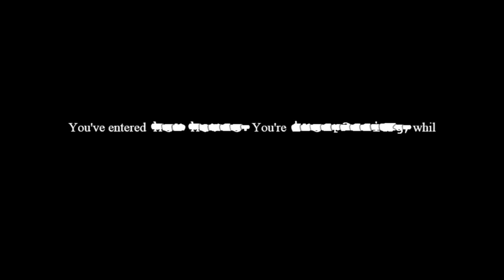Please Love My Computer Game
You finally left home on August 9th, 2017. You hated that place, you hated how it made you feel... And yet you closed yourself off in that unfortunate abode. Leaving was the only rational choice, but maybe it wasn't the best one. Even once you leave, scars don't simply disappear. They say time heals all wounds, but the extent of how much that can heal may be limited. Especially when it keeps being picked and torn at, when you're expected to do something, something you hate. But it lingers over you, tortures you.

I hope you love this game, I mean that sincerely. Would you please love this computer game? In the game you explore a black and white house; you can just wander, and indeed may wander for some time without really knowing what to do. But I promise you that there is depth and hidden layers here. Sometimes we want to be loved, but not want to be seen. But how can one expect to truly be loved if one also won't share oneself? Loving anything else but the true person is like loving an apparition, it's just an image of a being rather than the being themselves.

It's a sort of cryptic house exploration game about discovery, road blocks, atmosphere, love, and creation. There are things to interact with, non-linear progression, and various tough obstacles. The game may close at times, but that's not the end. It's all pretty ambiguous and not really made to be played with a single person trying to figure out what to do, more with a group or a community. I give this heed as there's a very high chance you make get stuck in a rut without much of a clue how to get further. This is natural, the game is quite cryptic and there's layers of discovery of how to make progress.

To understand the depths of love is to understand the depths of being. This game includes puzzles and atmospheric elements. In many ways it's a game that can be solved, but doesn't want to be. You could consider that a puzzle game, but it's not really about the puzzles. They're more like a defense mechanism, a shell to break through. It only takes one person to change one's life, but for better insight we often need a viewpoint outside the ourselves that two people create. I doubt any one person will be able to beat this game alone, it might take some conjuncture and cooperation. But that maybe shouldn't be surprising... How can one truly understand love if one doesn't let others in? Different people and experiences help us understand different things, and it's in that fragile act of sharing that we can open ourselves to new discoveries.

The game is cryptic and creepy, but can you still love it? Can you explore the depths and still see its good qualities? Can you even find the depths? I guess in a word this game is about discovery. If you like to discover things, then you may like this game. There's a lot to discover, and a lot of it isn't obvious. But despite not being easy or simple, I hope you will still come to love this computer game. Through all of it's roughness and unfriendly design, you can love the tender core.

For if you can love it, then maybe.